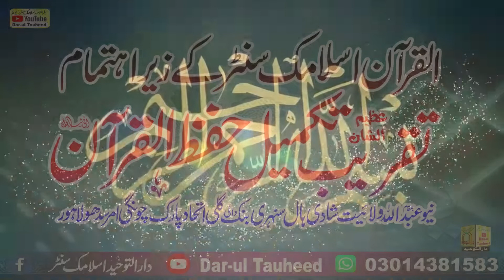Hamd o Naat By Molana Qari Muhammad Yaseen(حمدونعت قاری محمدیسٰین) Dar-ul Tauheed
Hamd o Naat By Molana Qari Muhammad Yaseen
قاری محمدیسٰین  حمدونعت
پیام آخری ہےکلام آخری ہے
سبھی انبیاء کا امام آخری ہے
بمقام القرآن اسلامک سنٹر لاہور
تقریب تکمیل تحفیظ القرآن
دارالتوحیداسلامک سنٹررائیونڈ
عبدالحمیدمحمدی
اسلامک سٹوڈیو2020
Molana
Islamic Studio2020
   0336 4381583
Tauheed
Dar-UL-Tauheed Islamic Studio
Dar-ul-Tauheed-cd
Dar-ul-Tauheed Islamic cd Center Raiwind
Tauheed
Raiwind Ijtimah
raiwind markaz
Dar-ul-Tauheed TV